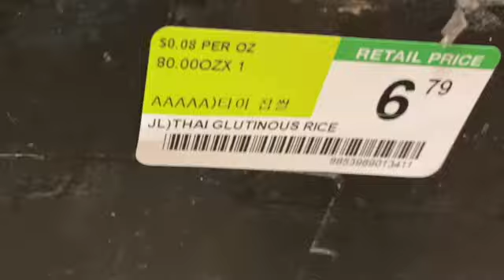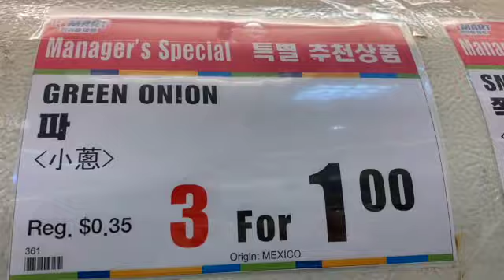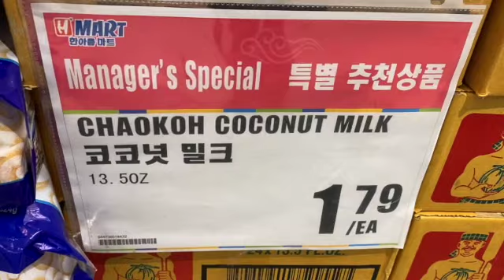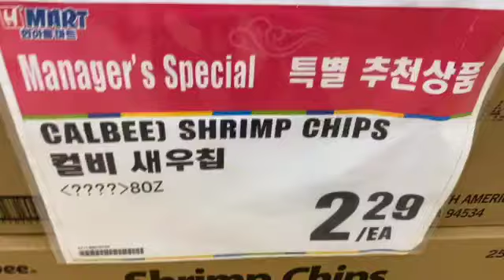ชีวิตในอเมริกา Ep.17 แม่ที่ไทยตกใจ ทำไมเหมือนอยู่ในป่า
มาอยู่อเมริกา ทำไมเหมือนอยู่ในป่า